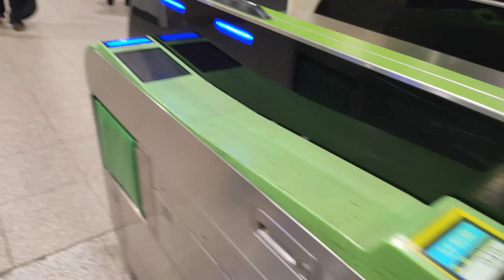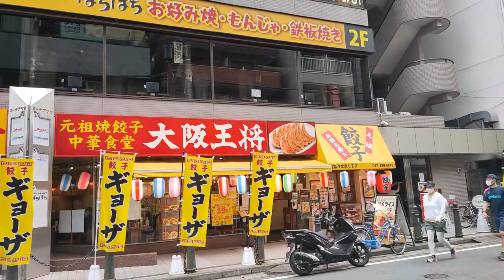JAPAN VLOG| SHOPPING HAUL IN JAPAN (BUDOL IS LIFE)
Finally showing you guys all the clothes that I bought for the past few days. Hahahaha sobrang dami ang nabudol sakin this month jusko, promise di na muna ako bibili ng mga damit hanggang december ahahhaah! Next season naman ulit ako bibili hahahah!

I hope you enjoy todays' video♥️😍 For better viewing please set the quality to 1080p! Just click the 3 dots on the upper right portion of your screen, choose quality and set it to (1080p)..ENJOY😘

🇯🇵📍Want to learn Japanese language? Download LING APP! It has so many features and it is the best for beginners who wants to learn NIHONGO! I know you want to watch anime without the subtitle so what are you waiting for?

🇯🇵📍 Planning to visit Japan real soon? Purchase the JR pass to make your travel around Japan much easier! JAPAN RAIL PASS is the number 1 when it comes to bullet trains, and providing train services all over Japan! Now you can travel Japan with less hassle!

---Track Details